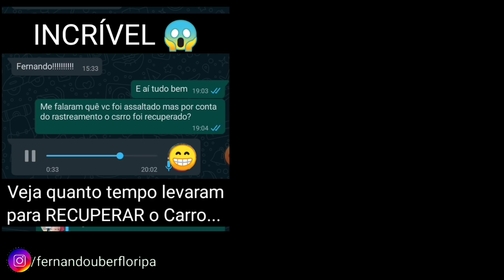😢 Seguradora NÃO QUIS PAGAR Motorista Uber...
O que leva uma seguradora a não pagar um sinistro para motorista de aplicativo? E o que fazer quando isso acontece? Confira tudo nesse vídeo e no final, uma dica de como baixar o valor do seu seguro auto!